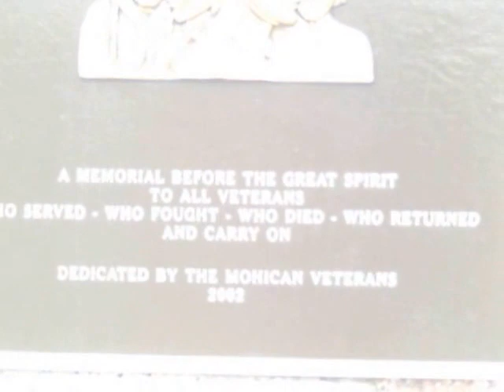mohican vet's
Mohican Nation wis, GiiTaa'se Singers and Nanapowa Singers